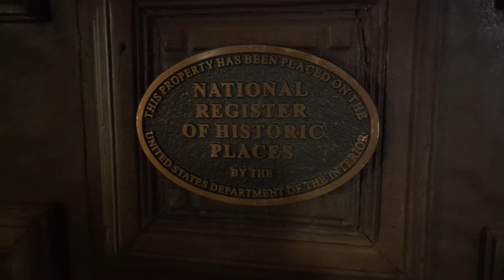Axelar offsite activities - 2023-03-02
Pickleball, strategic planning, and a wonderful dinner in the mountains with some time spent around a fire. What more could you ask for?